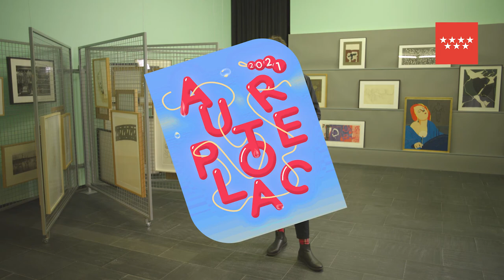FESTIVAL AUTOPLACER 2021. ENTREVISTA A LUZ FUTURO.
Vuelve el festival Autoplacer, nuestra cita con el entorno de la música autoeditada que cada año se celebra en el CA2M desde el año 2010.

En esta nueva edición, el festival vuelve a reivindicar el potencial creativo y relacional de la escena sumergida nacional y sus discursos, a través de varios conciertos de grupos y solistas independientes.

Etiquétanos

Vídeo: Joaquín Pinedo.